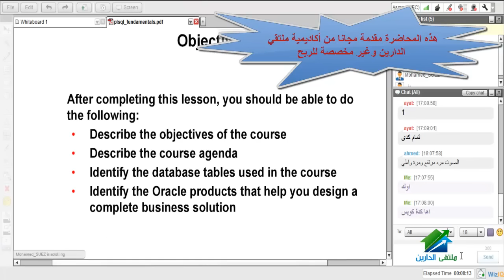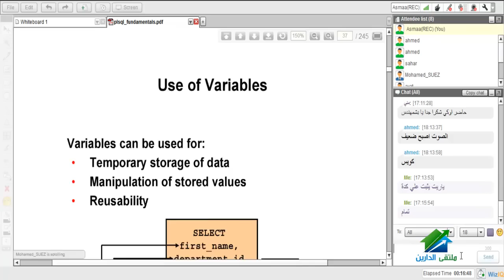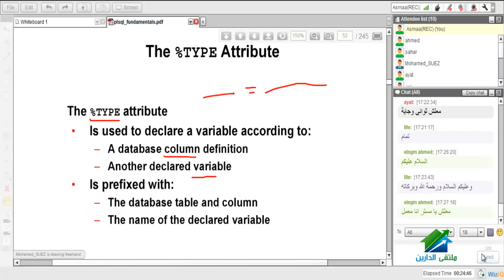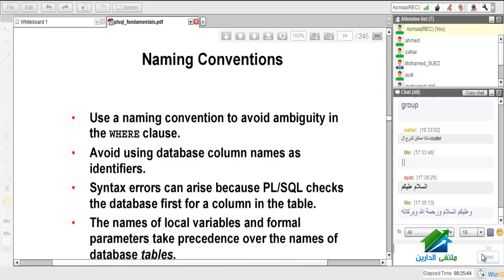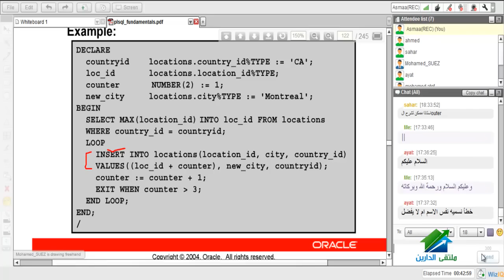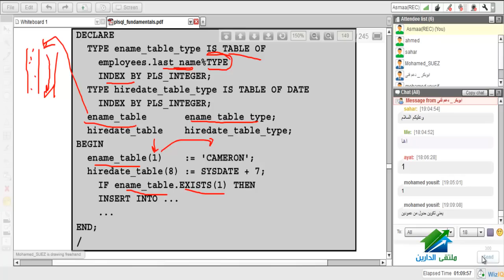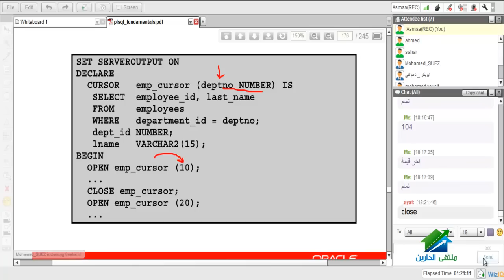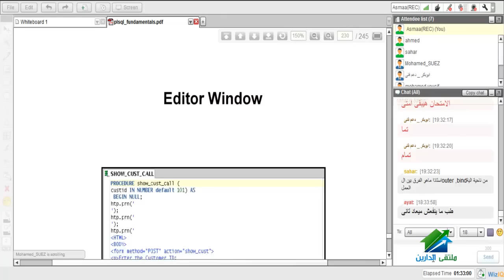Oracle Developer |Aldarayn Academy|lecture 44|PL/SQL REVISION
(¯´'•.¸Oracle Developer ¸.•'´¯)
☆.•**••(¯•.صفحة الأكاديمية على الفيس بوك ☆.•**••(¯•._
☆.•**••(¯•.☆للتطوع معنا فى فريق العمل.•**••(¯•.
☆.•**••(¯•.للتطوع للتدريس☆.•**••(¯•.